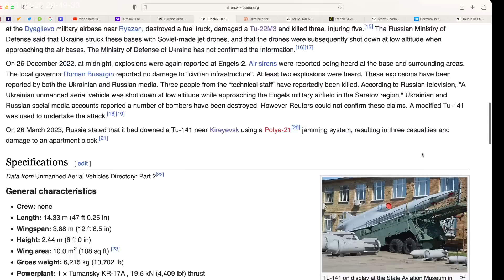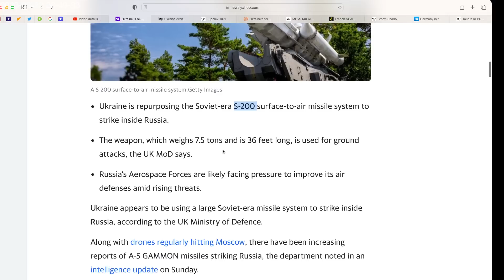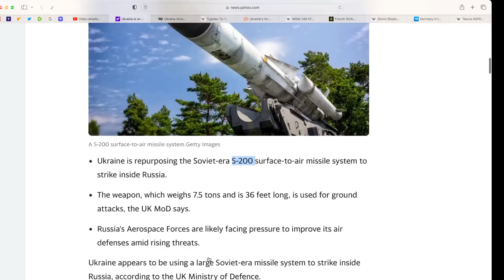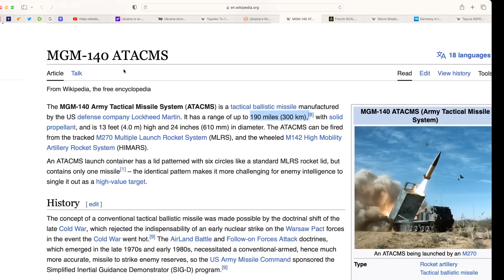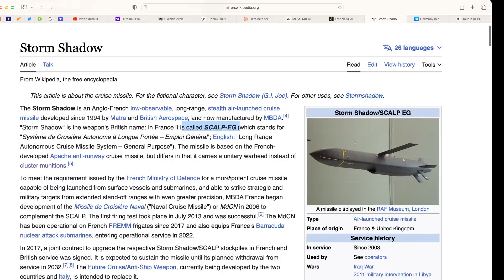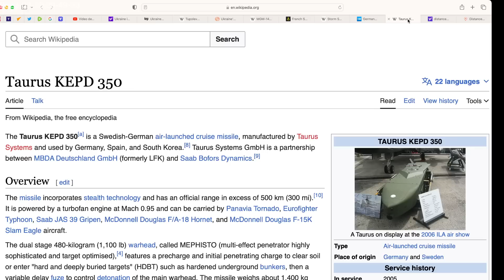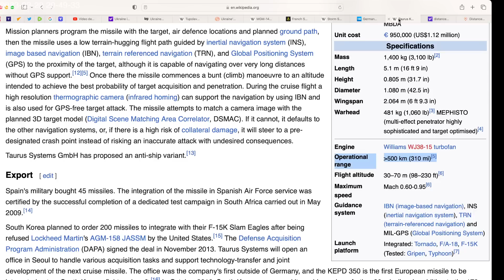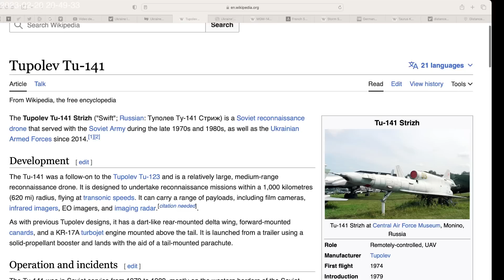Ukraine will hit Moscow with these missiles. Soviet or NATO made?Tu-141, S-200, Scalp, Taurus,ATACMS